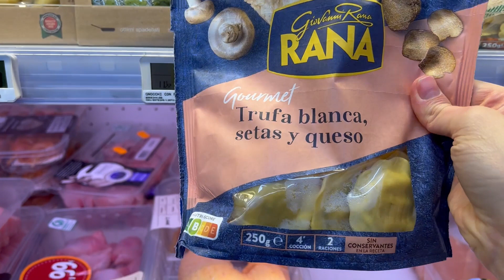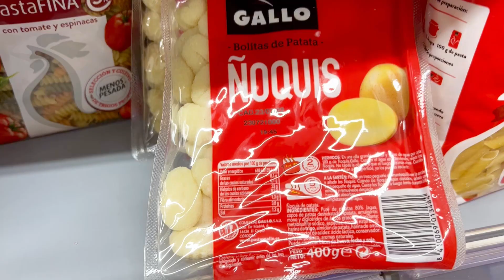JAK ODNOWIĆ STARĄ TOREBKĘ? I KONKURS🌟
Prezent urodzinowy, o którym Wam nie powiedziałam już dzisiaj w filmie! Moja nowa torebka Chanel i jej arcyciekawa historia :)

W filmie ogłaszam również KONKURS: zjedź niżej by zobaczyć warunki konkursu.

AKTYWNE KODY RABATOWE:

- BlendyGo, bezprzewodowy blender

- NATURAL MOJO

KOD ZNIŻKOWY: pinkvixen33

POLECANE FILMY

⭐️HOME DECOR | Nowe rzeczy do domu! | LilySilk, ZARA HOME

KONKURS!

Weź udział w konkursie i wygraj renowację torebki lub butów w salonie Szuszu Bag Spa!

2 osoby otrzymają ode mnie zniżkę 50% i będą mogły odnowić swoje ukochane rzeczy. Wystarczy, że w komentarzu pod tym filmem napiszecie, że chcecie wziąć udział w konkursie i co chcecie poddać renowacji.

Komentarze możecie zostawiać do 18 lutego 2022.

Powodzenia!

ROZWIĄZANIE KONKURSU:

Renowację torebki wygrywa Kasia Jamrozik oraz P P! Gratuluję, dziewczyny!!!

W FILMIE POKAZUJĘ:
- naszyjnik Nakame (IG @biuzuterianakame)
- naszyjnik Aleyole
- naszyjnik Missoma
- luksusowy second-hand w Paryżu Reciproque
- case na telefon Burga